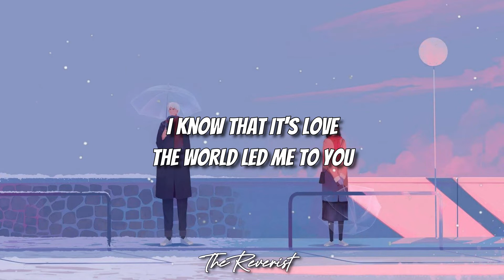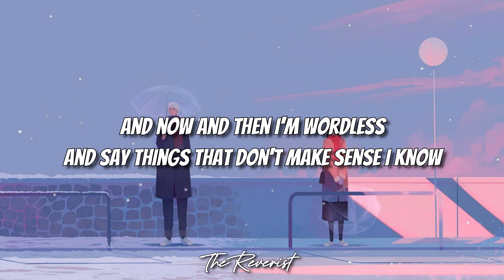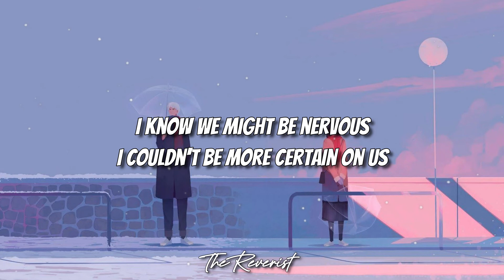Llunr - The World Could End With You (Lyrics)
"I know that it's love
The world led me to you.."

☆ Song and photo used in this video aren't mine.

☆ Lyrics:
When the world doesn’t look so blue
We'll stare at the end
From a birds eye view
Mountains that stood tall fall down
Grass fields climbing over towns but

I know we might be nervous
I couldn’t be more certain on us
On us
Now and then I’m wordless
And say things that don’t make sense I know
I know

I know that its love
You put up with all the stupid things I do
Shooting stars are far
It may sound a bit bazaar
They made this wish come true
The world could end with you
The world could end with

Falling falling
Everything around the cities shaking shaking
Clouds are covering up the sun
Waters tide up
Towers to the ground and the sirens go off
Really isn’t anywhere to run.
But I’m with you

I know we might be nervous and
On us
And now and then I’m wordless
I know

On us
And even if the the world ends it's you